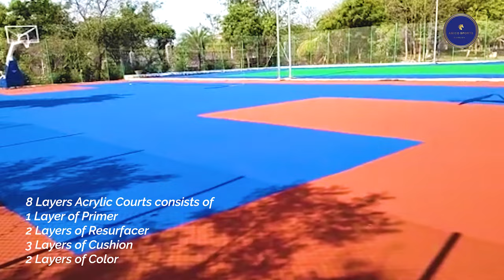​@amicosports developed Acrylic Synthetic Basketball & Tennis Court @ Nalsar University (HYDERABAD)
AMICOSPORTS have developed Acrylic Synthetic Basketball & Tennis Court of 6,500 sqft @Nalsar University of Law, Hyderabad

We have developed
✅ Fibre Mesh Layer for better Durability
✅ 1 Tennis Synthetic Court
✅ 1 Basketball Synthetic Court
✅ 8 Layers All-Weather Cushion Based Synthetic Courts

askforAMICO
AMICO SPORTS PVT. LTD.

We are a leading Sports Developer company in India, pioneered in both Indoor and Outdoor Sports Complex. We provide our services to all the Private & Government Institutions and Clubs.
Amico Sports have its own badminton club, I.e. “Amico Sports Club”, with Three Synthetic Courts in Jaipur, Rajasthan.

170/220, HALDI GHATI MARG, PRATAP NAGAR, SANGANER,
JAIPUR, RAJASTHAN-30203